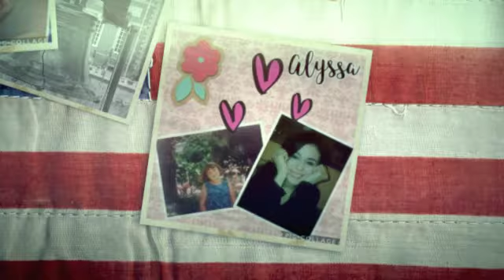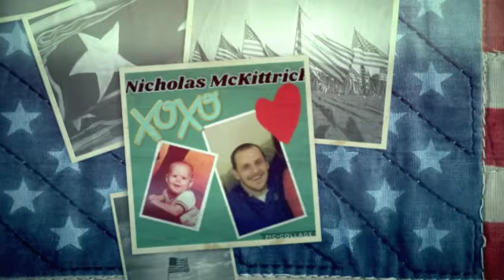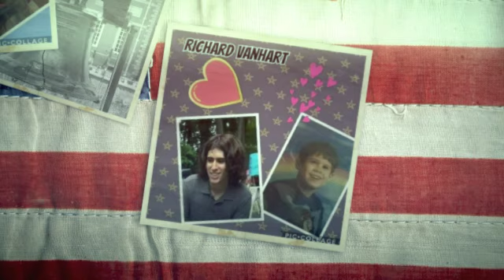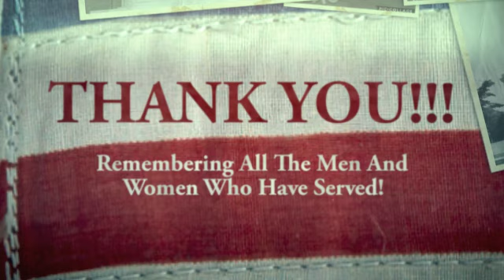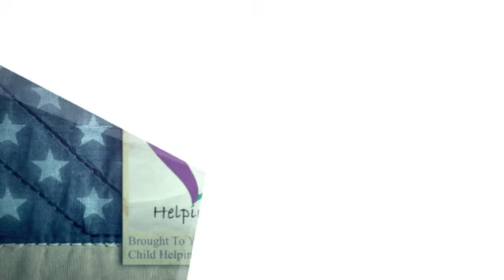Happy 4th Of July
Remembering our loved ones on Independence Day